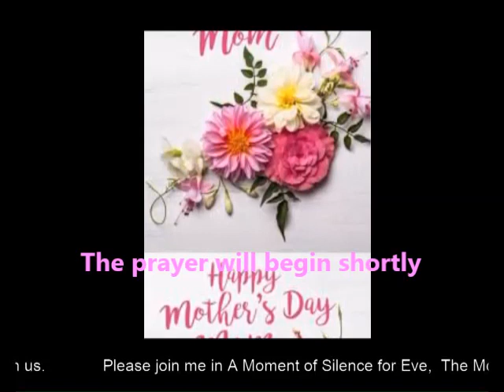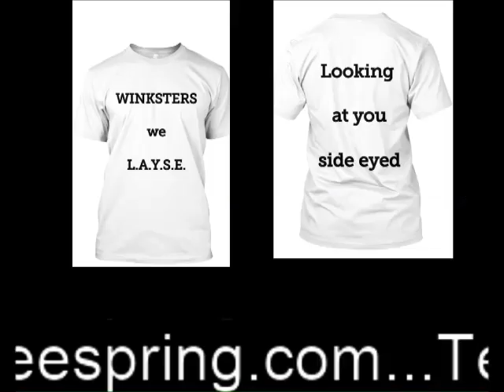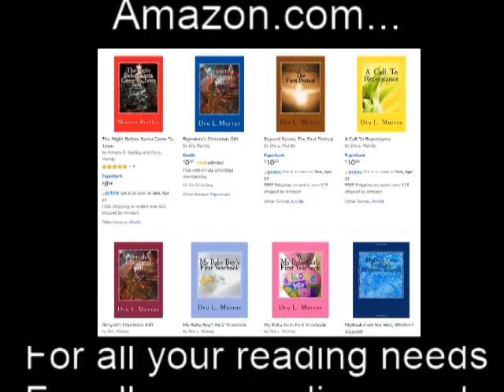2019 Happy Mothers Day Poem, Prayer, Praise, And Presentation From ReligionWinked TV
2019 Happy Mothers Day Poem, Prayer, Praise, And Presentation From ReligionWinked TV